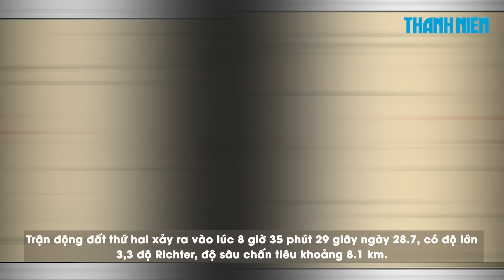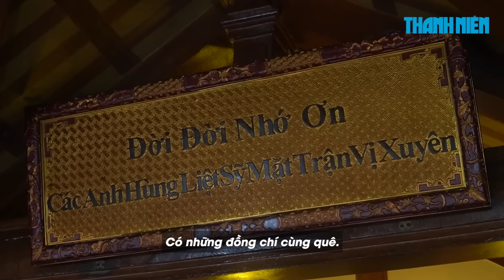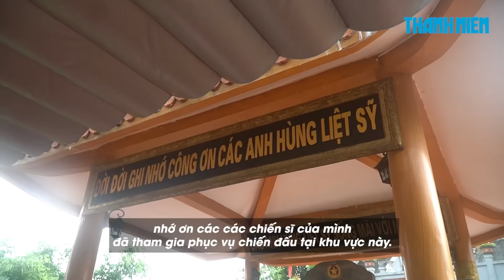Xôn xao vì 3 trận động đất liên tiếp ở Kon Tum trong một buổi sáng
0:00 Xôn xao vì 3 trận động đất liên tiếp ở Kon Tum trong một buổi sáng
1:20 Thuê đất làm trang trại xương rồng giữa cánh đồng, bỏ túi hơn nửa tỉ mỗi năm
5:12 Ký ức người lính ngày trở về mặt trận Vị Xuyên: Có những người hy sinh rất trẻ

Sáng 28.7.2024, 3 trận động đất có độ lớn lần lượt 3,4, 3,3 và 4,1 độ Richter đã xảy ra tại khu vực huyện Kon Plông, tỉnh Kon Tum gây rung lắc, người dân sống ở gần khu vực tâm chấn có thể cảm nhận rõ.

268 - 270 Nguyễn Đình Chiểu, Phường Võ Thị Sáu, Q.3, TP HCM